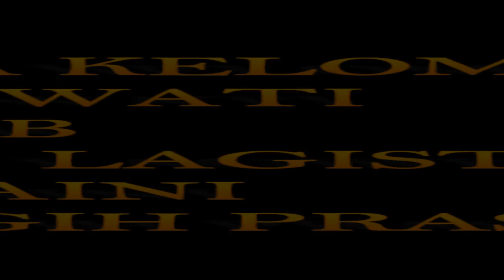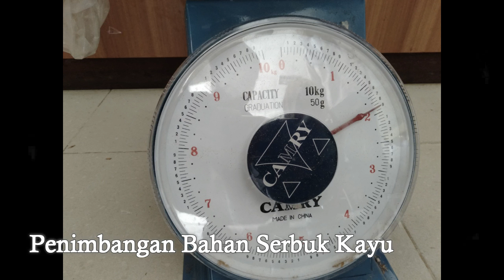MAHASISWA FAHUTAN UNTAN PRAKTIKUM TEKNOLOGI PENGOLAHAN KAYU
Video ini salah satu cara membuat Papan Partikel dari Serbuk Kayu